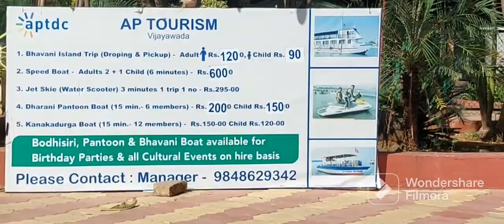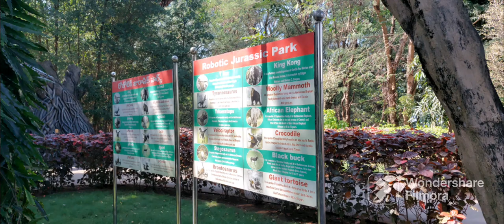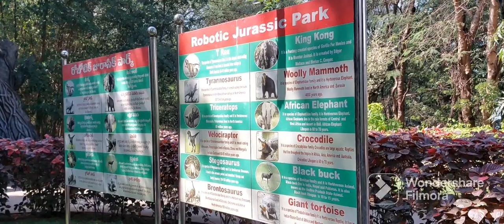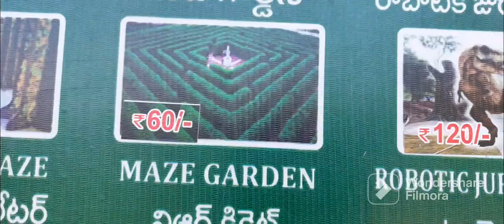Part 3 -భవానీ ద్వీపం.. ఇదో అందమైన లోకం!| BhavaniIsland VijayawadaTour| 2023vlog|RoboticJurassicPark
Bhavani Island
Vijayawada
AndhraPradesh
India

How to Visit Bhavani Island
Tourist Places
Krishna River
Bhavani Island Vijayawada Andhra Pradesh
భవాని ఐలాండ్
Bhavani Island Resorts
Tourist Places in Andhra Pradesh
భవానీ ద్వీపం
bhavaniisland rooms
bhavaniisland resorts
bhavaniisland hotels